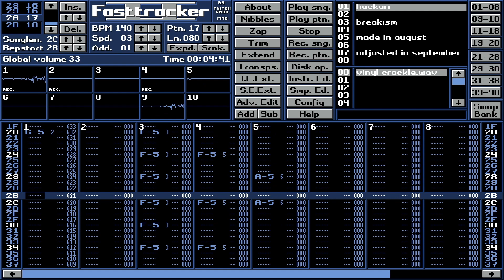Breakism (FastTracker II breakbeat/house)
Hey all!

This is an XM that I made a few weeks ago that I really like, so enjoy!

I'm going to be inactive in terms of uploading for a little while seeing as I want to make more music to upload, so I'll be back in a few weeks with more mods!